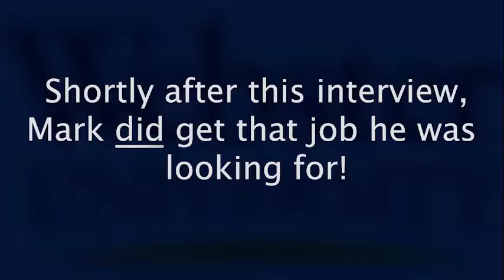Mark, MA-SSED, Being Part of Something More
Mark, tells a little about himself, being the Outstanding Graduate Award Recipient for 2016, and what he's hoping for with his new Masters. ***Spoiler alert, he got that job!